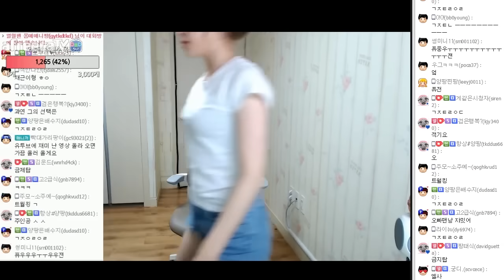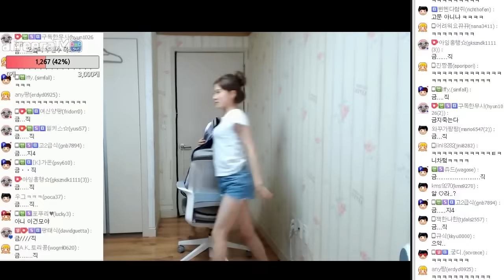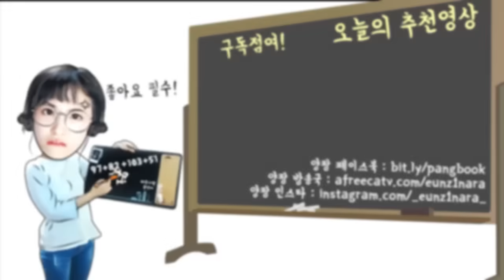방송 중에 시청자한테 쫒겨났다 .. 뭔가 웃픈 이 상황은 대체 ..